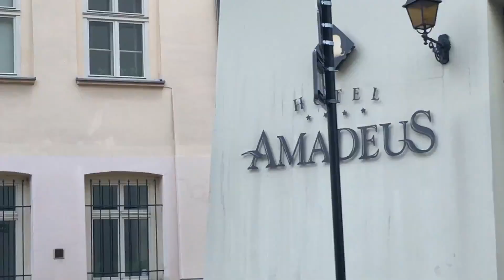POLAND PILGRIMAGE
Poland was a whole lot more religious than the video shows I swear it was a pilgrimage. Shout out to the Watermelon man, who is forever in our hearts. Also featuring some 10/10 food vlogs and a cappella renditions of "Amadeus".